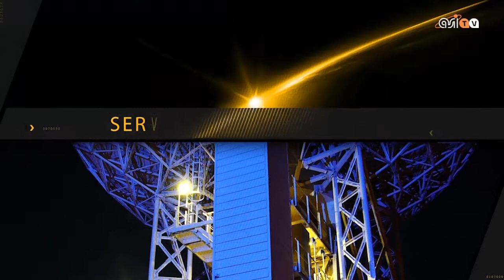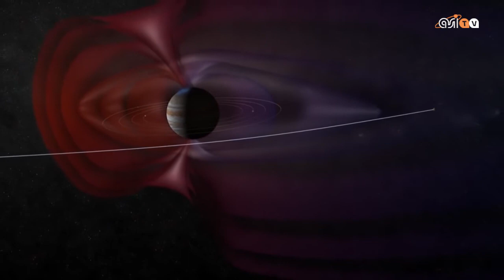Plutone dal cuore sciolto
Il cuore di Plutone potrebbe contenere una sorpresa... allo stato liquido. È l’ipotesi di un team di ricerca coordinato dalla Brown University americana, che confermerebbe la presenza, già intravista nei mesi scorsi, di un oceano sotto la crosta ghiacciata del pianeta nano